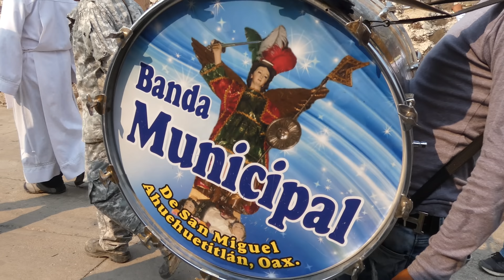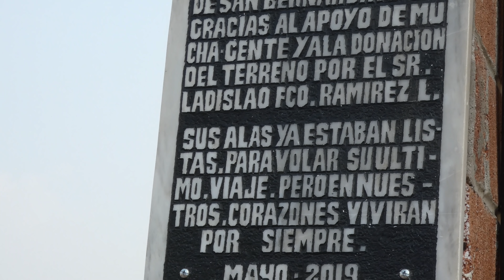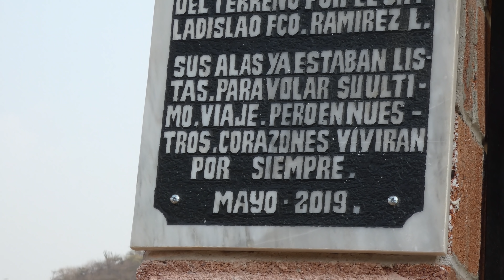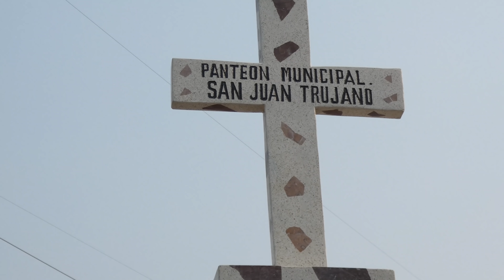San Juan Trujano 2019, Mayo 15, Panteon